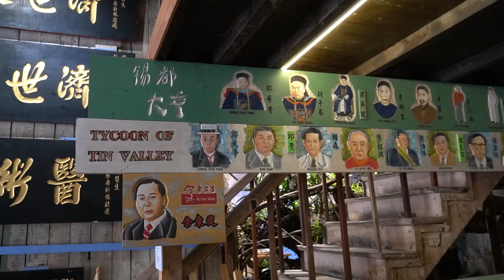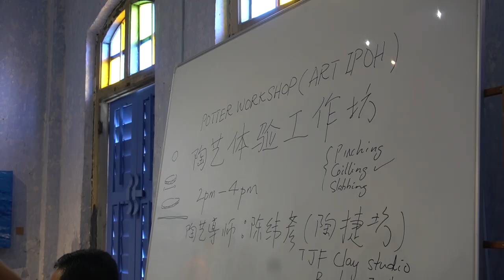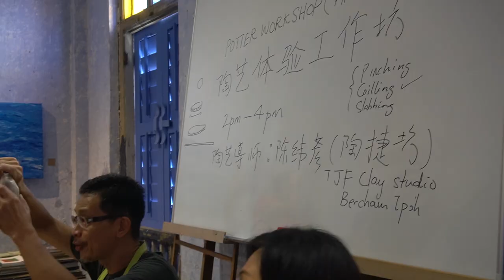Tin Alley - The Start of Something New! | Gerard TALK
Bringing art and tourism to Ipoh, gathering artists across the nation into this retirement home of a city. Now that is something new and exciting!

Tin Alley is a space created for artists and creators alike to showcase and share their art. Located in Ipoh Old Town near Market Lane and Concubine Lane, it is the new hot spot where artists, local and abroad, gather to share their ideas. If you happen to drop by Ipoh, be sure to check this place out. From century-old crafts to the latest trends, you get a wide blend of art in this wonderful place!